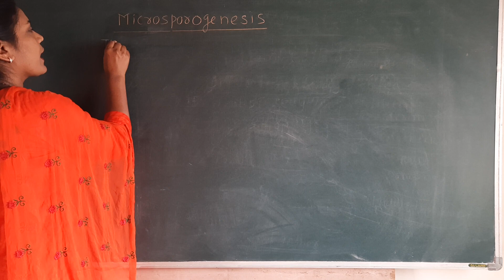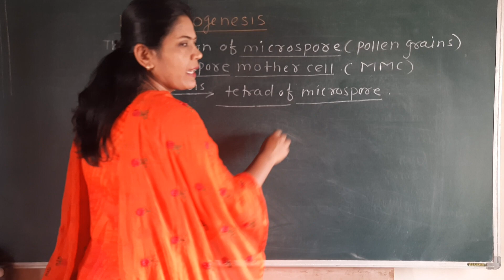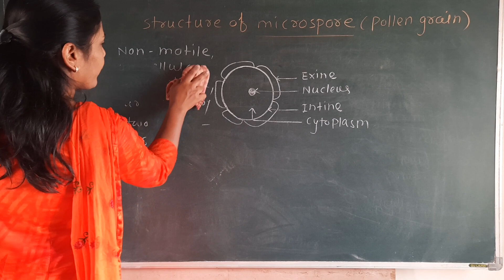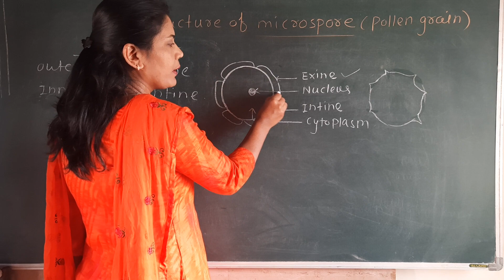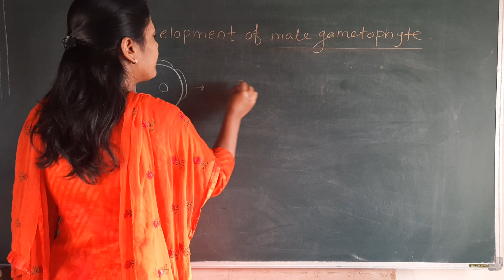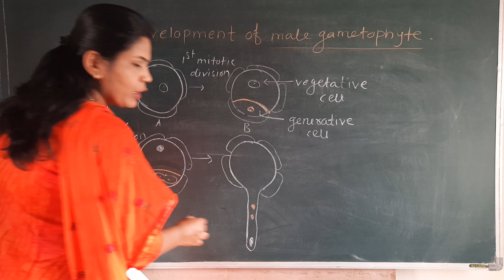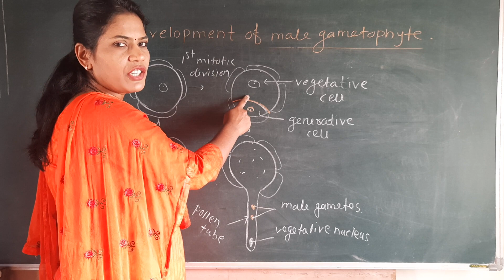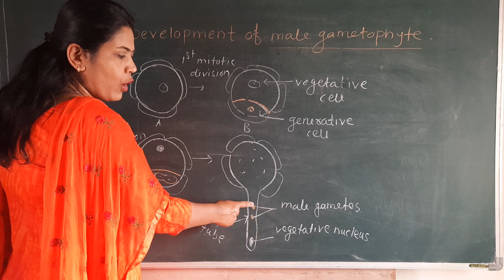Reproduction in lower and higher plants.Lecture-5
5.lecture